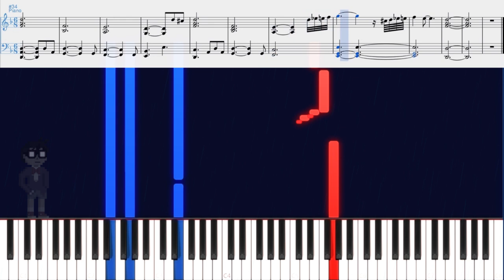Detective Conan - Conan's Theme (Ballad Version) [Piano Tutorial]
Conan's Theme (Ballad Version)
Composed by Katsuo Ono
From Detective Conan (Case Closed), created by Gosho Aoyama